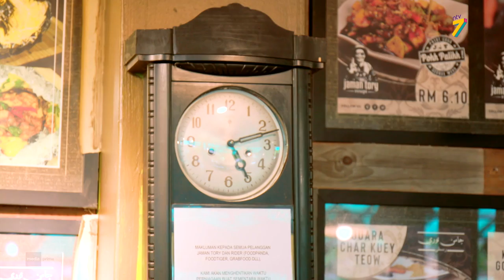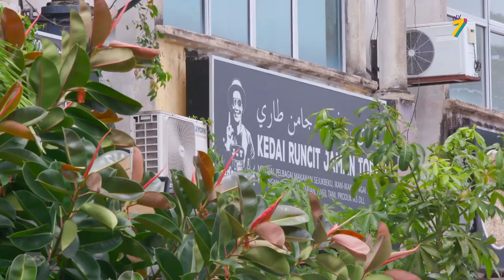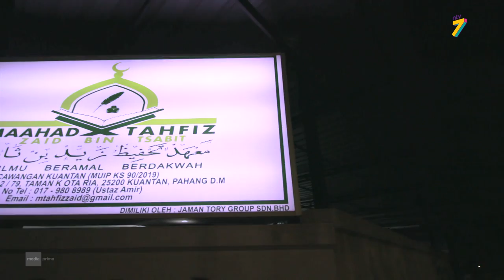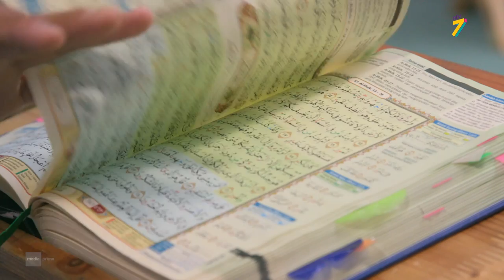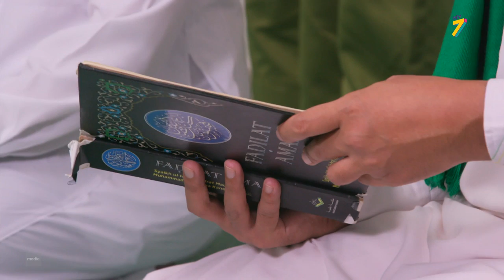Jurnal Resipi (2021) | Episod 19 - Affande Ahmad (Pemilik Jaman Tory)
Resepi:
1) Asam Rong Ayam Kampung
2) Patin Bakar Tempoyak
Jurnal Resipi mengenalkan individu hebat dan kisah jatuh bangun mereka di sebalik masakan - masakan enak yang didapati di kedai kedai makan seluruh Malaysia. Tidak ketinggalan perkongsian resipi masakan mereka.